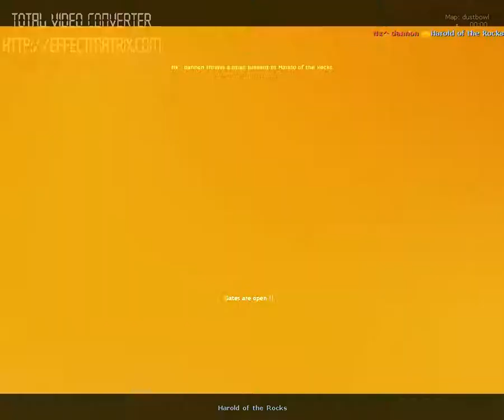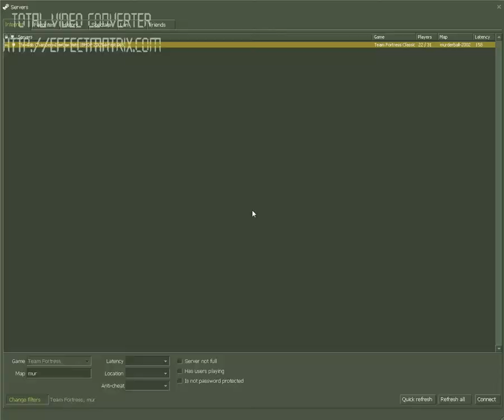TFC Harold of the rock,dustbowl,pt.1of3.avi